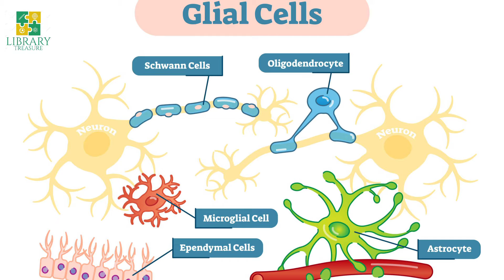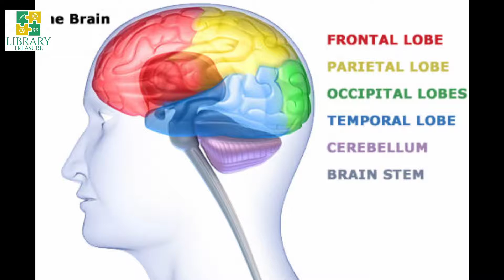10 BRAIN FACTS FOR LEARNING | GROW YOUR BRAIN | LIBRARY TREASURE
Hi everyone, here in video there are 10 brain facts about learning that you should know about by focusing them we all can grow our brain sharp if you like the video , do like, share and subscribe also do mention in comment box what you like most...